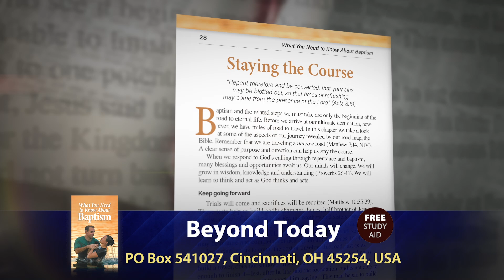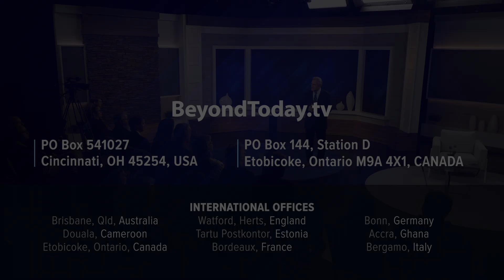Beyond Today -- Watch Out!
Jesus warned His disciples to be watchful about their spiritual condition and alert to newsworthy events. Learn why you should be too.
FREE Bible Study Aid
What You Need to Know About Baptism